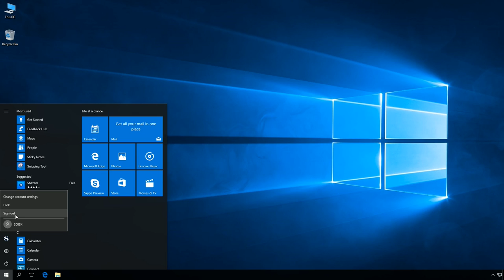Windows 10: How to create user and add to the administrator local group using command line.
Commands:
net user SOISK /Add
net localgroup Administrators SOISK /Add